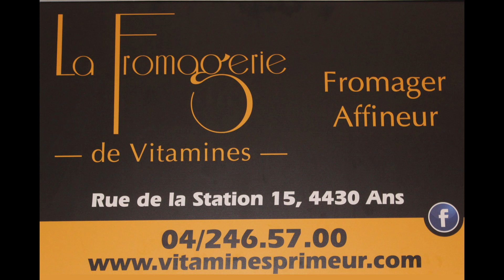RTT ANS - INTERCLUBS SAMEDI 18-09-2021 - 012 - TENNIS DE TABLE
Esteban; Yanis, Sylvie, Nolan, Martin, Nathan
P6
ANS N - MONTZEN B : 6-10
ANS O - BLEGNY H : 8-8
ANS P - ANS L : 2-14
VIDEO 012